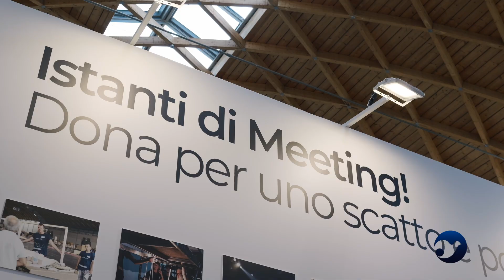Il fundraising al Meeting